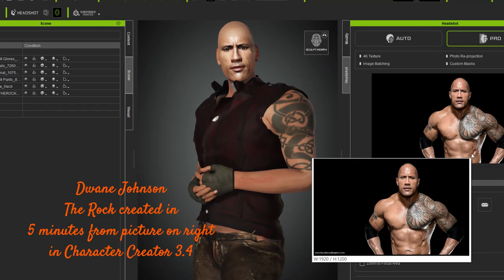3D Animation Iclone & Character Creator 3 Tribute To Dwayne Johnson The Rock Acculips Lips test